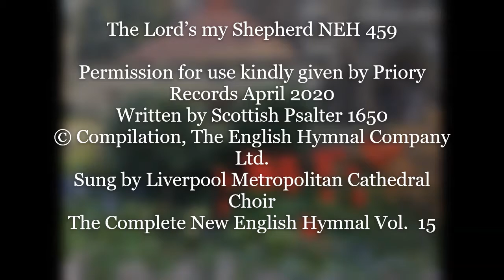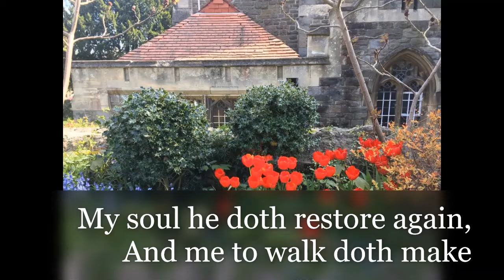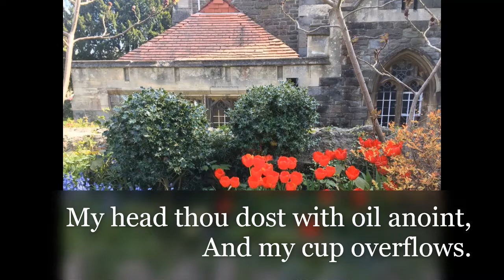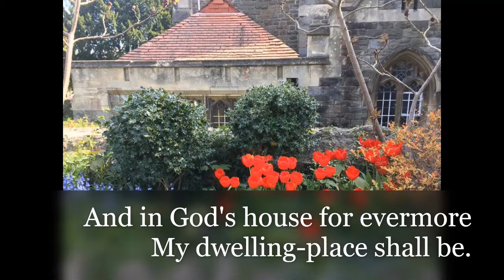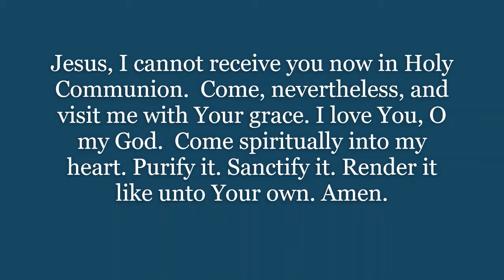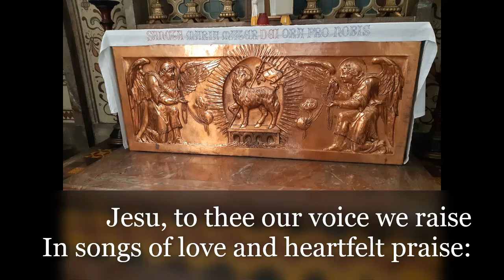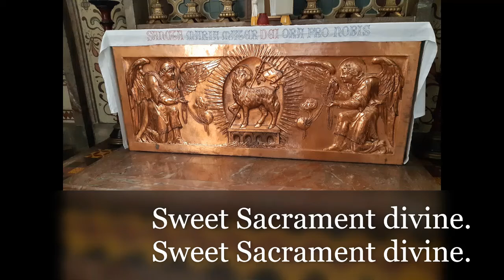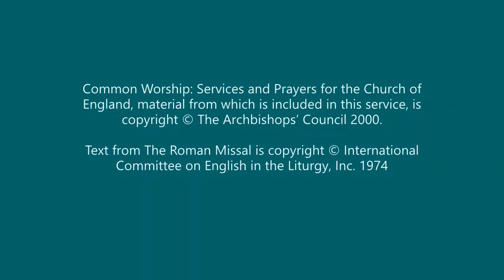Anglican Requiem Mass Monday 20th July 2020 St John the Evangelist Church Clevedon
Dear friends,
Yesterday morning in the early hours someone I have been caring for pastorally and sacramentally for almost twenty years passed away, so this morning I have offered a Requiem Mass for the repose of her soul.  It is my bounden duty to do so.
Yesterday Fiona and Nick’s dear friend Keith also passed away after suffering with cancer and they are on their way today to be with Jill, Keith’s wife, and the family.  We pray for them.  I have offered Mass for Keith too.
When I die, please God, someone will do this for me!
There are many, many readings suggested for a Requiem, which is why you will see me flicking through the pages on my iPad, but those I chose were
Isaiah 25.6-9, and John 6.37-40.  The response to Psalm 23 is
The Lord is my shepherd: there I nothing I shall want.
Go well today.  Remember that God loves you and that the gift of eternal life is your destiny too.
That promise should transform everything.
Ever
Fr Brendan